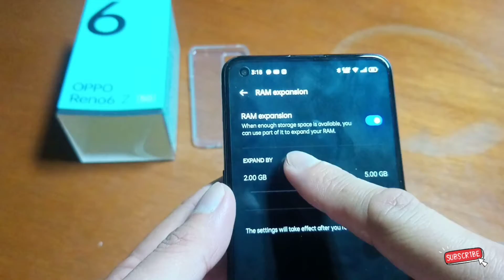KAYA PALA SINASABING MAY UTAK ANG Cellphone NA'TO!!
👉Oppo RENO6 Z 5G - UNBOXING and Camera TEST | SanLorenzo Vlog

🚀 Oppo Reno6 Z 5G, Ang Matalinong Cellphone

👉php19,999